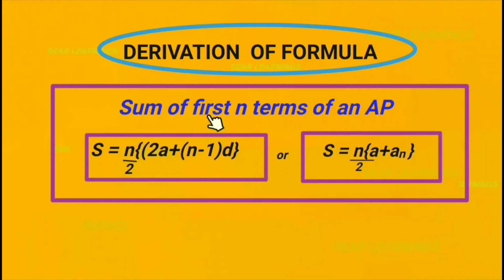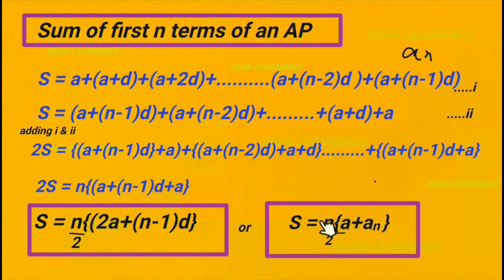Sum of First n Terms Of an AP - Arithmetic Progressions 9 | Class 10 Maths chapter 5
Sum of First n Terms Of an AP - Arithmetic Progressions | Class 10 Maths chapter 5